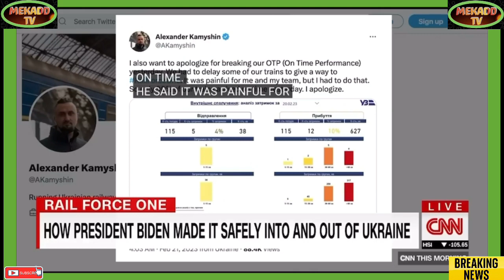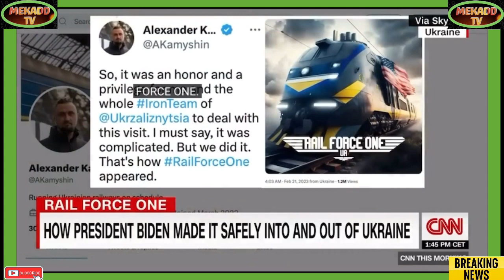BIDEN COMMUTE ON A TRAIN IN UKRAINE NOW CALLED "RAIL FORCE ONE"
Breaking Political News BIDEN COMMUTE ON A TRAIN IN UKRAINE NOW CALLED "RAIL FORCE ONE"